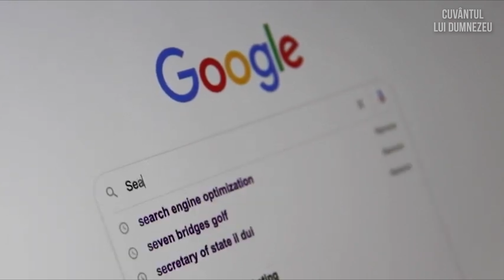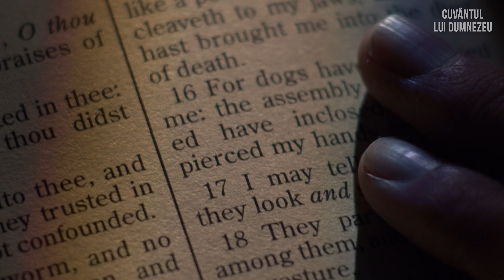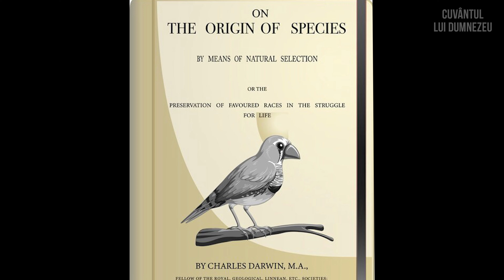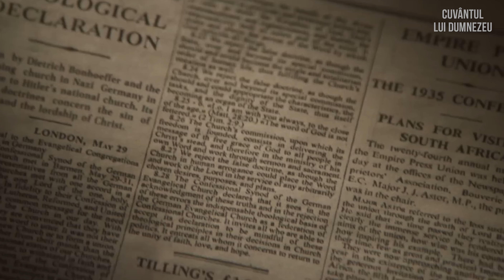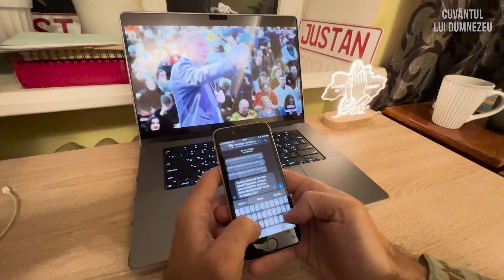FRIEDRICH NIETZSCHE. Cum îți VINZI SUFLETUL DIAVOLULUI!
Astăzi, oameni renumiți sunt populari și sunt citați, fără a fi verificată autenticitatea învățăturilor lor. Puțini sunt cei care cercetează urmările ideilor acestor filozofi. Din această cauză, mulți oameni distribuie, împărtășesc aceste idei ca pe niște gânduri înțelepte ale oamenilor renumiți, fără să le analizeze în vreun fel. Foarte puțini sunt cei care le studiază viețile. Dar Isus ne-a învățat să ne uităm la roadele pomului, și pe baza roadelor să concluzionăm dacă pomul este bun sau rău. Uitându-ne la viața omului și la rezultatele ei, putem înțelege cine este omul și dacă merită să-i urmăm exemplul.